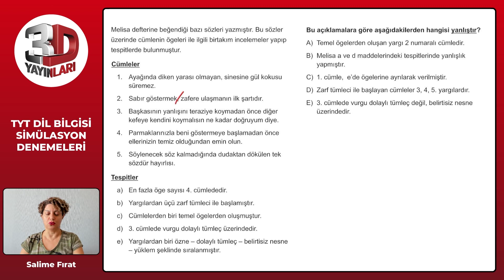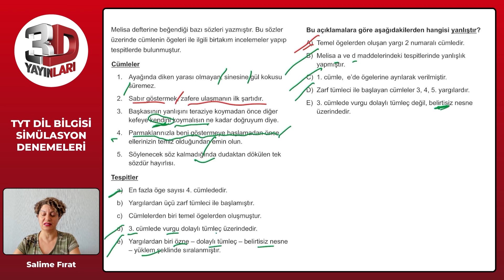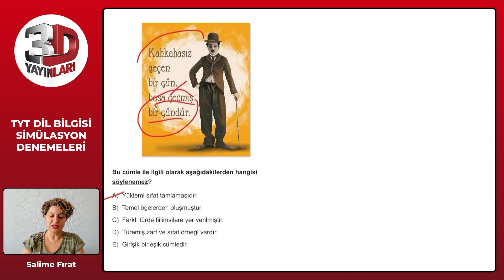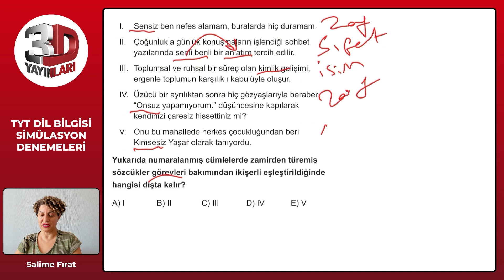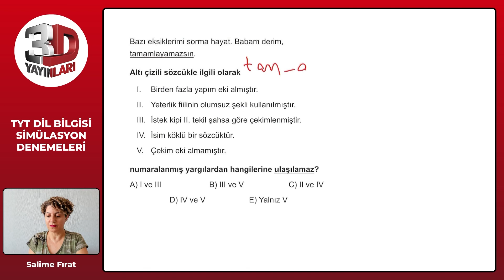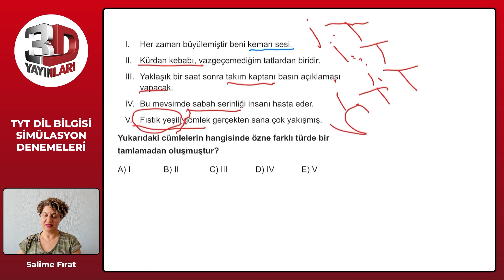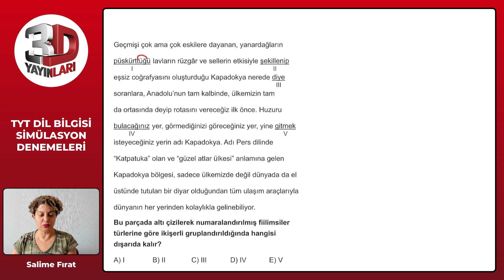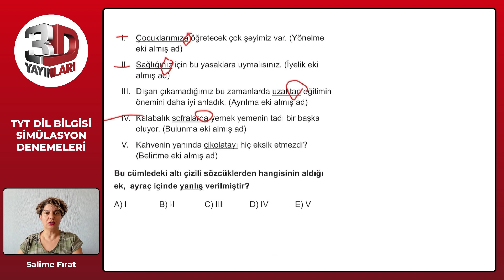TYT Dil Bilgisi Simülasyon Denemeleri Deneme 10 Soru Çözümleri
🎞 Soru Listesi
▶ 00:00:00 Bölüm
▶ 00:00:00 Soru 1
▶ 00:03:21 Soru 2
▶ 00:05:15 Soru 3
▶ 00:07:25 Soru 4
▶ 00:08:59 Soru 5
▶ 00:10:34 Soru 6
▶ 00:12:42 Soru 7
▶ 00:14:28 Soru 8
▶ 00:15:43 Soru 9
▶ 00:17:32 Soru 10
▶ 00:19:03 Soru 11
▶ 00:20:13 Soru 12